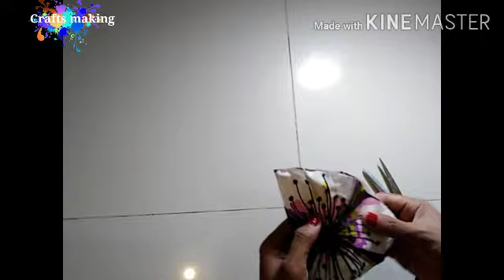DIY Face mask from old clothes | Easy design!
Stay home everyone!